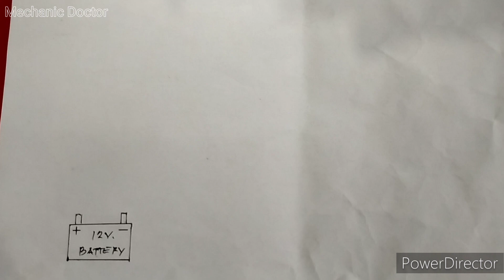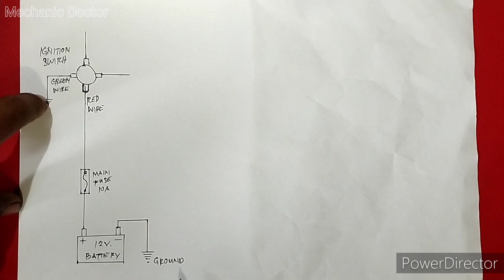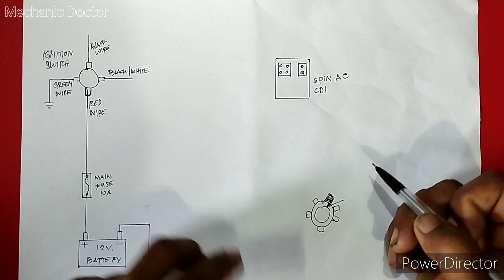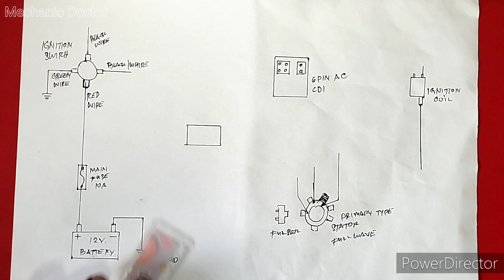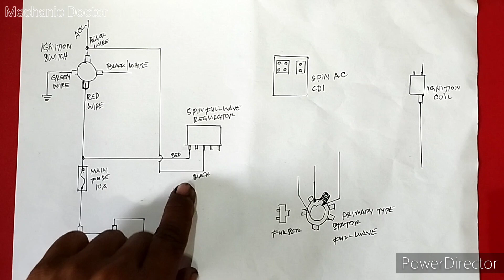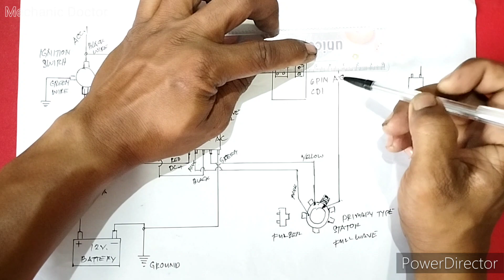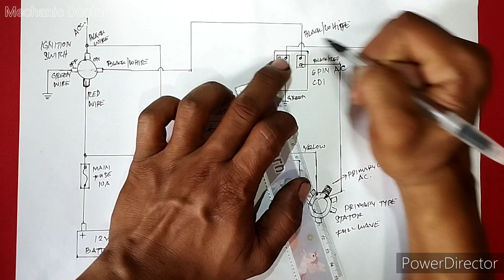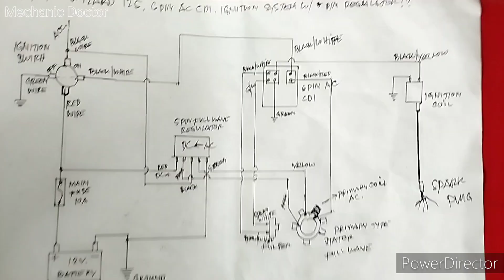SKYGO Wizard 125,6 pin AC CDI ignition system, Wiring diagram tutorial?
SKYGO Wizard 125, original wiring diagram ng 6 pin AC CDI IGNITION SYSTEM, WIRING DIAGRAM TUTORIAL at naka 5 pin FULL WAVE RECTIFIER REGULATOR.

👉 Maaari home service Basta mag chat lng Po sa fb page MECHANIC DOCTOR  o pumunta sa shop,BAKAL MOTOR SHOP